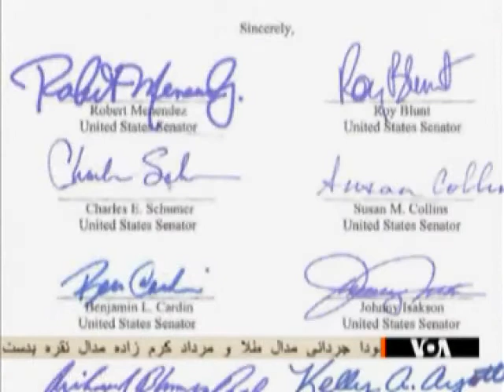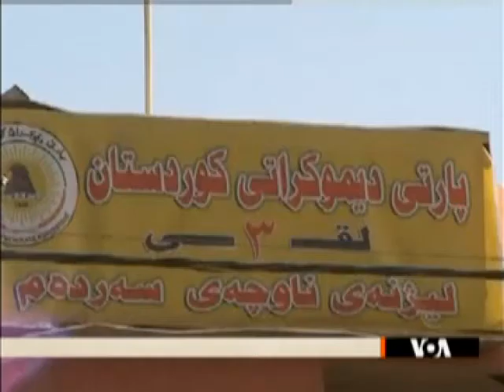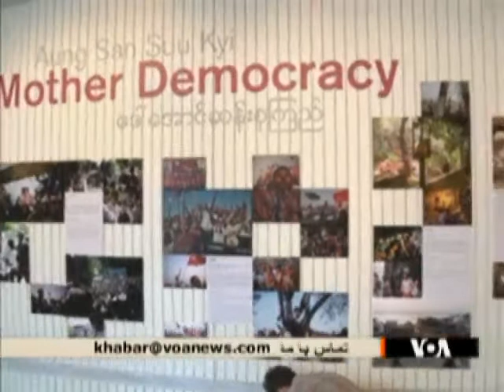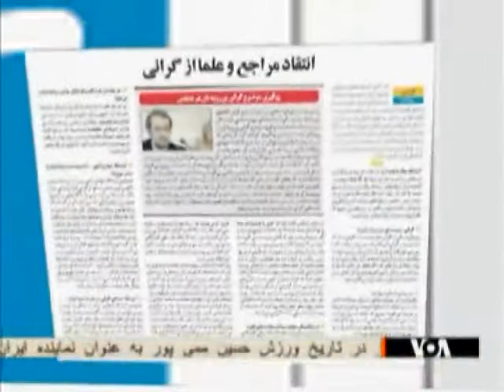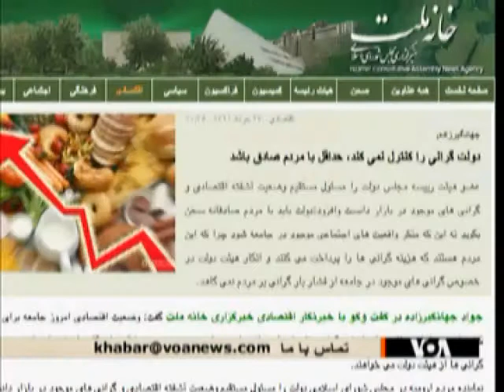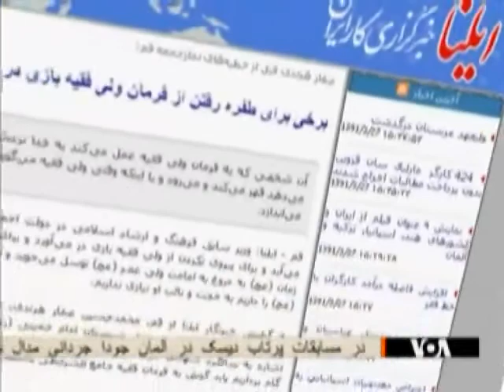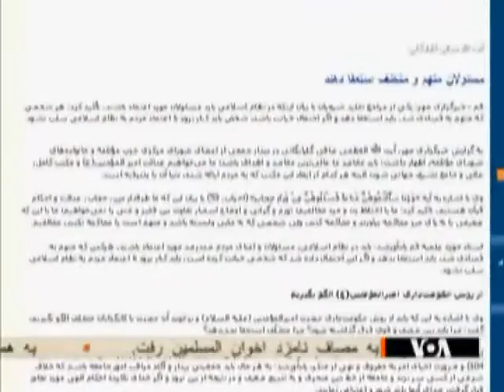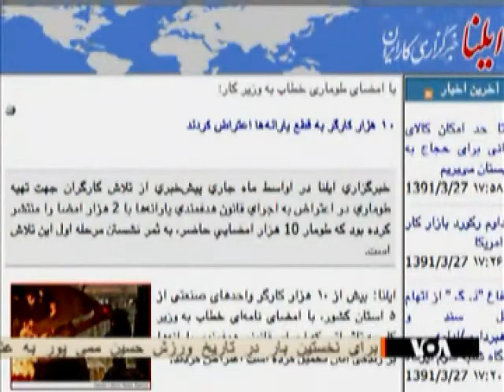احمدی نژاد لج کرد، لاریجانی باز قانون ابلاغ کرد